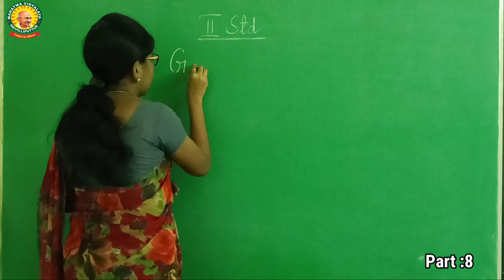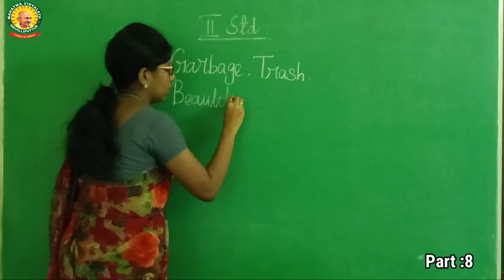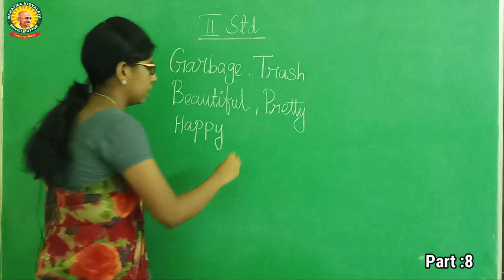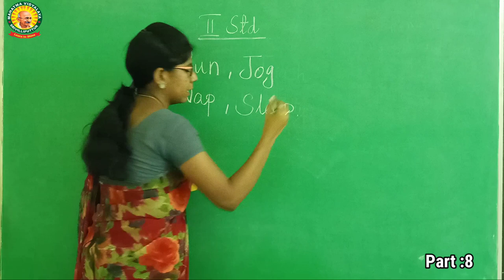II Std English The Garbage Castle Part 8 (Vocabulary Skill)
II Std English Term 1 Chapter 1  Part 8

Previous video List